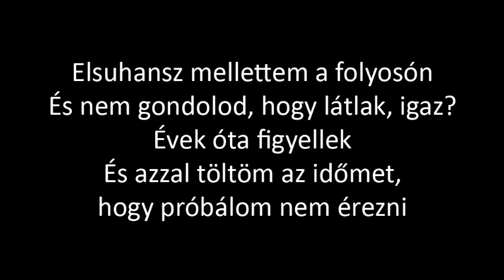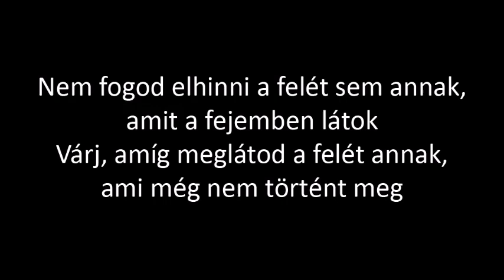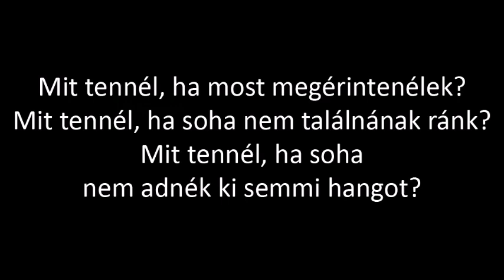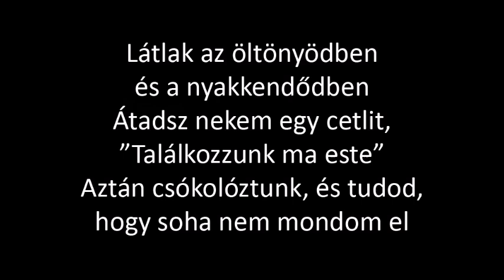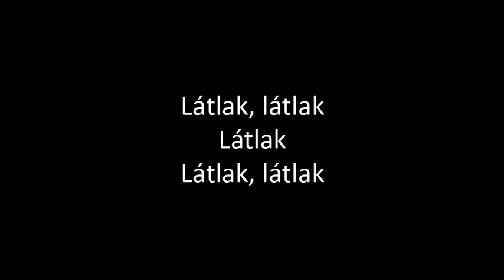Taylor Swift - I Can See You (magyarul)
And what would you do?
Baby, if you only knew

Passed me a note sayin’, "Meet me tonight"

That I can see you, I can see you

I see you, I see you, baby
I see you